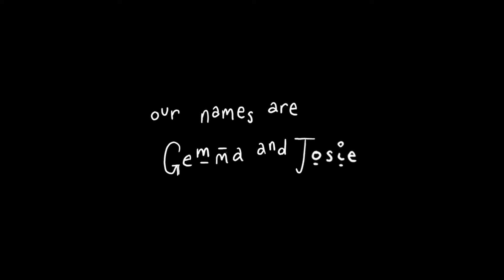Goggles Teaser No.5 Dead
Hello! Our names are Gemma and Josie and we have made a show. It's about Sunny and Boo, our fish. But now they are dead.

'GOGGLES' IS OUR BRAND SPANKING NEW SHOW PREVIEWING AT THE FOLLOWING TIMES AND PLACES:

11th July, UEA Drama Studio​ (Norwich), 7.30pm
12th July, Rosemary Branch Theatre​ (London), 7.30pm
20th and 21st July, Moor Theatre Delicatessen​ (Sheffield), 7.30pm
27th July, Cambridge Junction​, 7.30pm

BEFORE PREMIERING AT THE Edinburgh Festival Fringe​:
3rd-29th August (excl. 16th), Pleasance Courtyard​, 2pm

We would really like you to come along if you can.
xx

Kindly supported through public funding by the Arts Council England and the National Lottery.